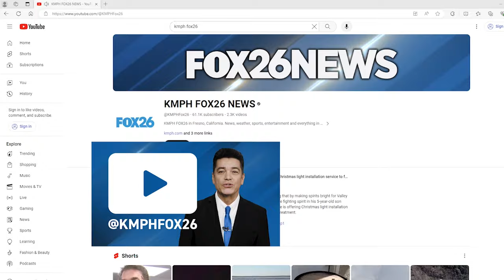Valley Veterans head to Washington D.C. for 28th annual Central Valley Honor Flight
Central Valley veterans set off for Washington D.C. Monday morning for the 28th annual Central Valley Honor Flight to see the memorials commemorating their service.